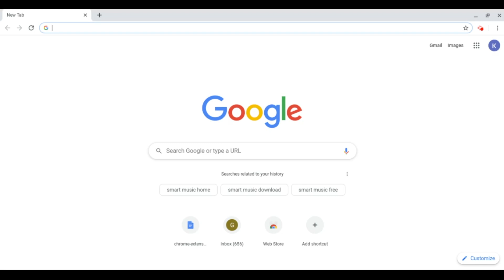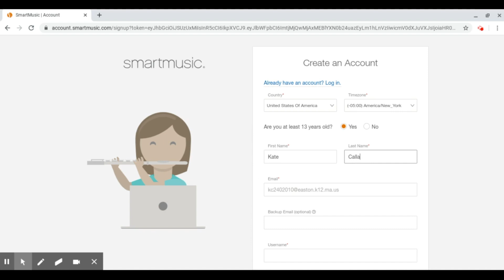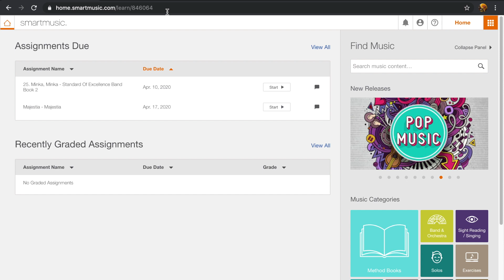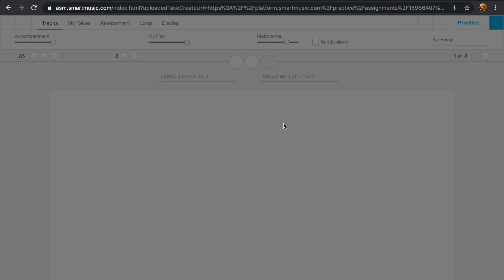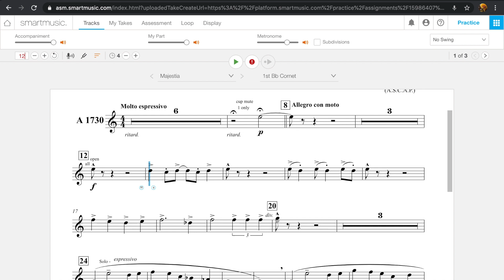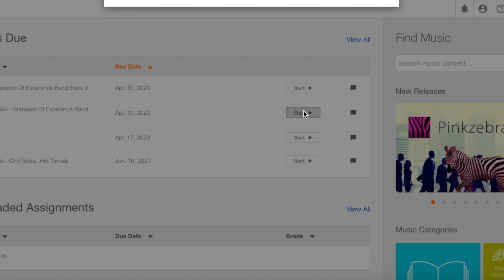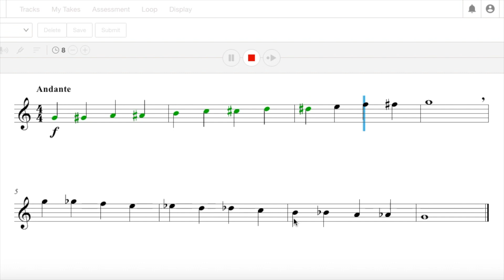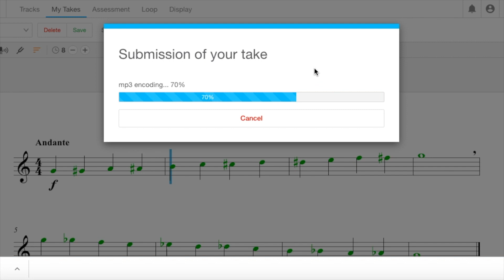EMS SM Tutorial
Kate, Madi, and Sophie will walk you through setting up your new account and submitting an assignment!